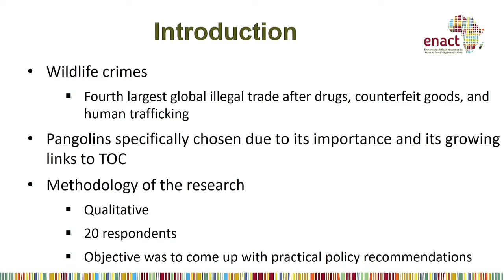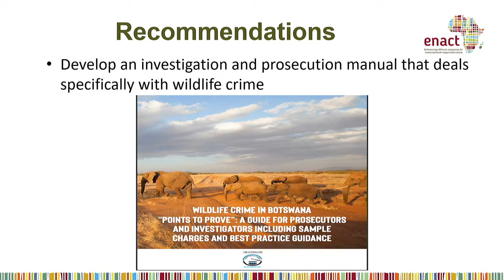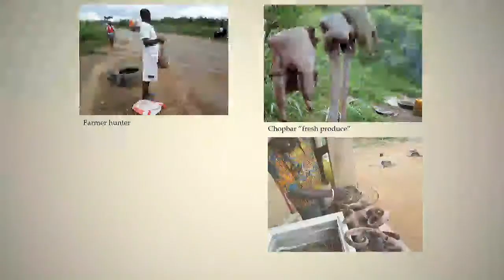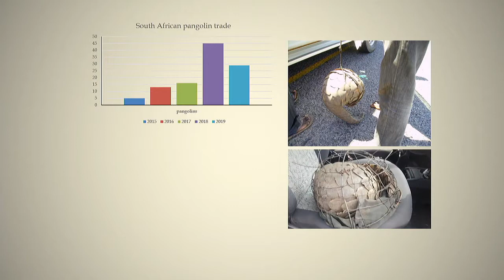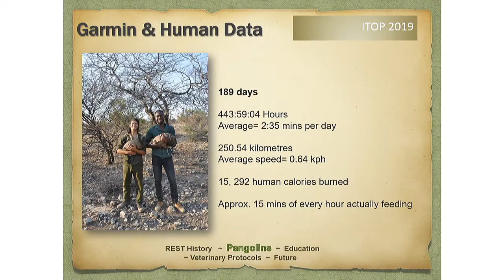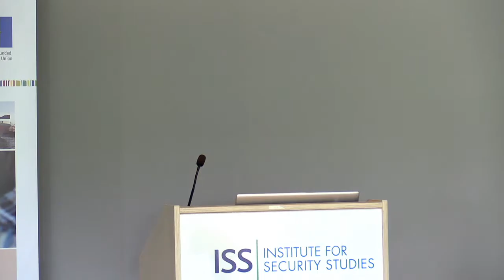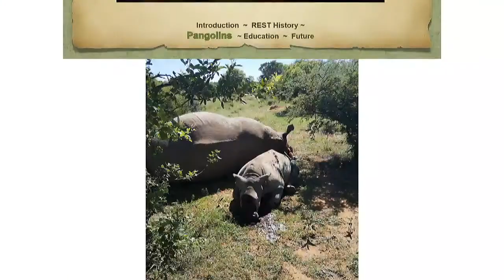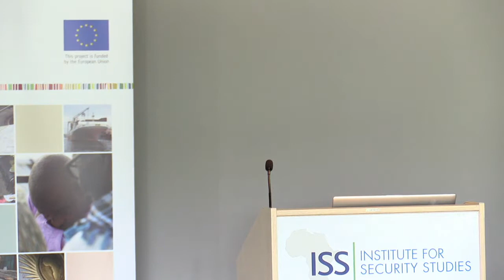How Africa can counter illegal trafficking of pangolins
Filling policy and strategy gaps can go a long way to protecting the world’s most trafficked mammal.